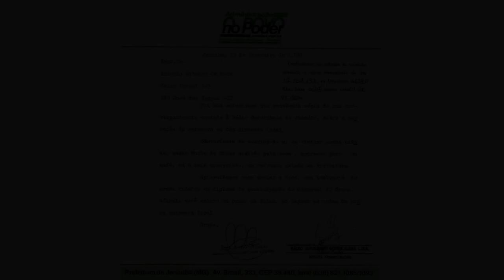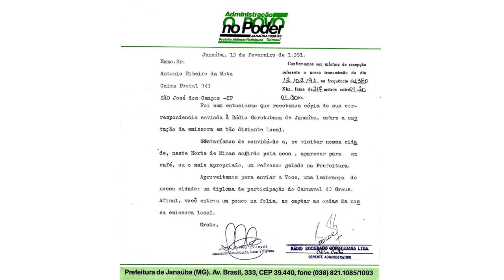Rádio Gorutubana 1380 kHz - Janauba MG - Dezembro 2021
Com 26 anos no ar, a rádio Sociedade Gorutubana AM (1380 kHz) tem se destacado pela programação eclética e, através da parceria com a Rede Itasat (rádio Itatiaia), congrega o Norte de Minas com as demais regiões do Estado. A rádio Gorutubana AM é ligada ao sistema Soebras de educação e comunicação.